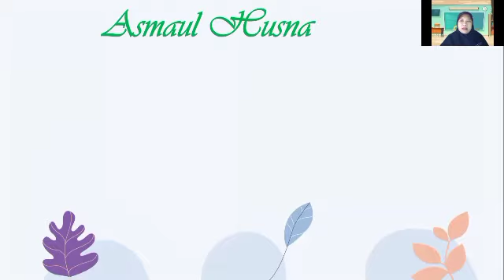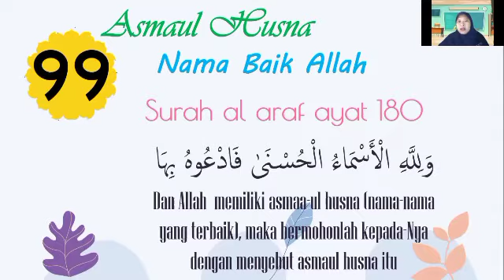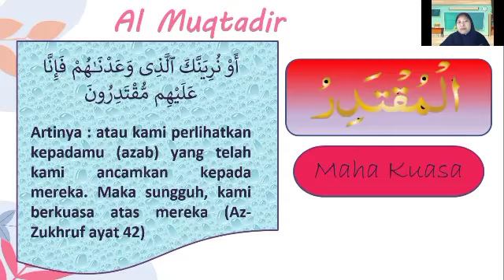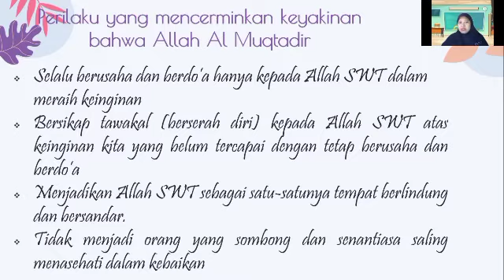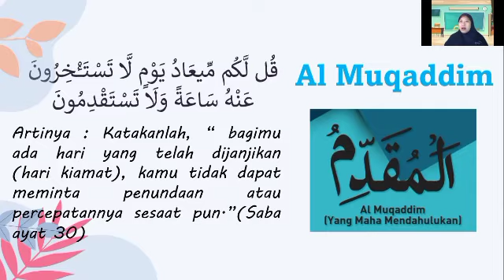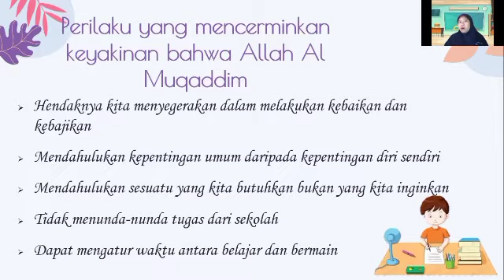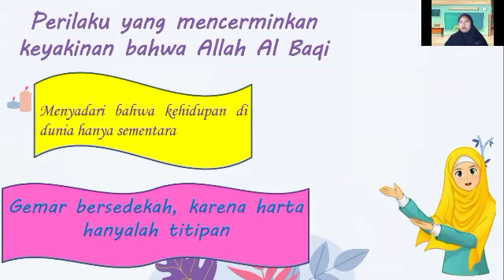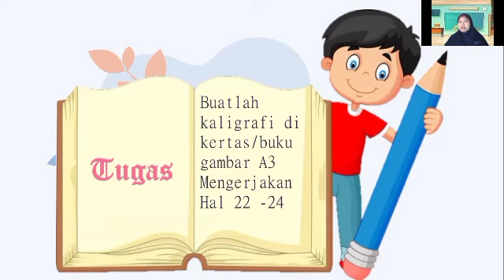Kelas 6 - PAI - Asmaul Husna (Rabu, 18 Agustus 2021)